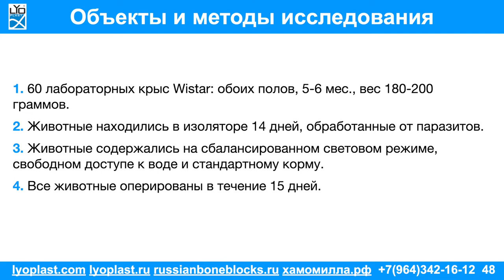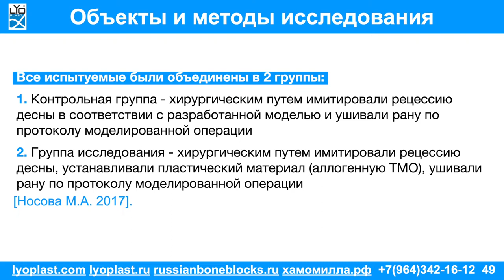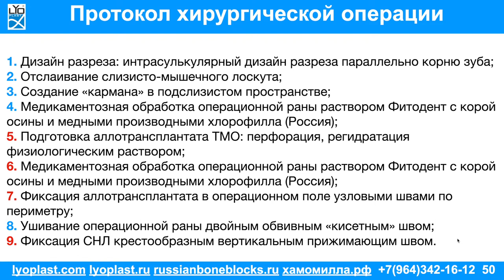Доклад 23.09.22г. Постимплантационный гистогенез в зоне установки dura mater 5 часть